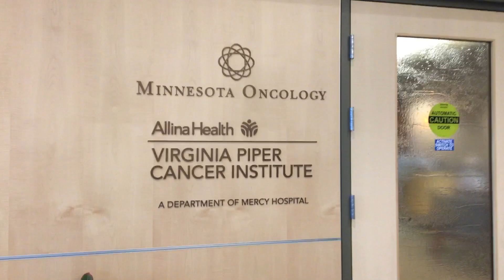Multiple Myeloma Vlog 4, ~33rd Chemo~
Go to 33rd Chemo with me.